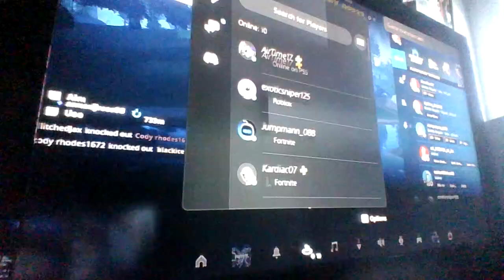We claimed Doom Island Trios vs Trios